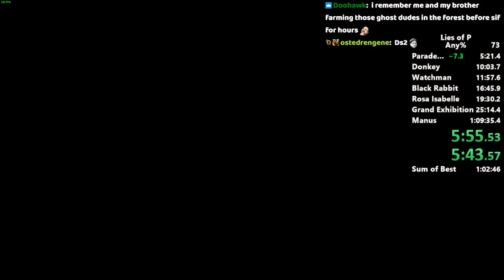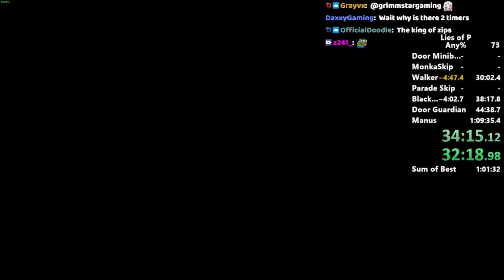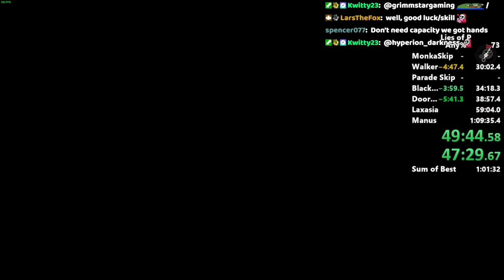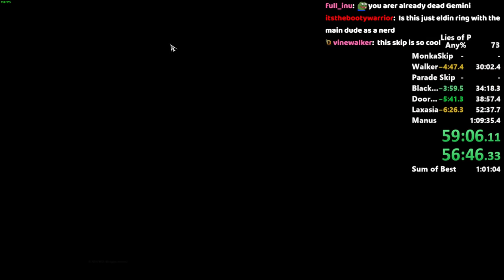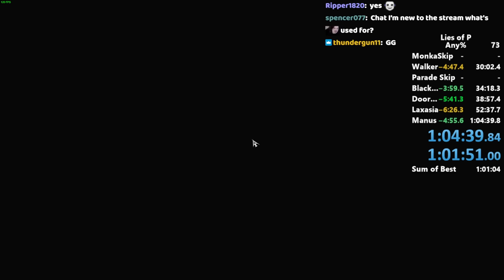Lies of P Any% Speedrun in 1:04:39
Sub 1 hr closing in! Incase you're wondering why theres 2 timers; one is with no loads, and the other is real-time.